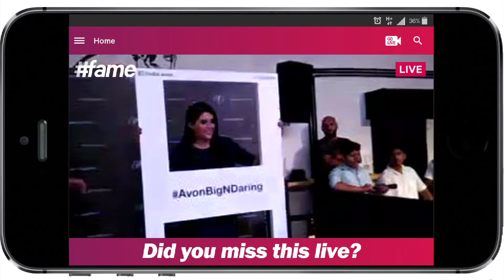Asin Unveils Avon’s New Makeup Collection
Asin Thottumkal, Avon’s brand ambassador, launched the new makeup collection of Avon and shared her personal style statement as she loves to keep it simple and minimal when it comes to makeup. Watch this video for the latest lip shade, eye shadows and glosses collection of Avon!

famebollywood is your destination for news, views, gossip & a whole lot more.

Think you have the Bollywood keeda in you to be a famestar?

For some up to date movie news, click here!